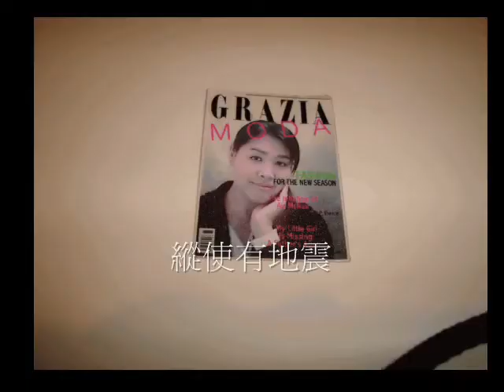離家出走 gao's go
離家出走, gao's go, gaorong & gaolan leave away